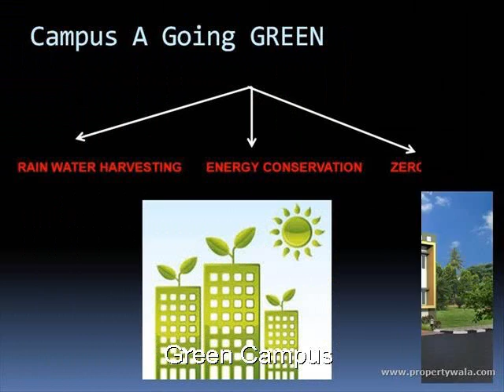Kristal Chrysolite - Sarjapur, Bangalore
Kristal Chrysolite - Sarjapur, Bangalore - BMRDA approved Villa Project at Sarjapur

Kristal Chrysolite is luxurious villas project with outstanding features and amenites and located at Panditana Agrahara, Sarjapur, Bangalore.